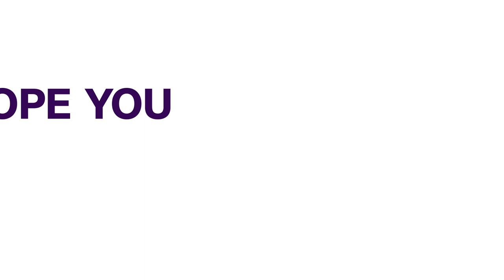Buhari Orders Security Agents To Expedite Action In Rescuing Tegina Students | NEWS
President Muhammadu Buhari has charged the nation’s security and intelligence agencies to expedite efforts towards the recovery of the 200 children kidnapped from an Islamic school in Niger.

The president gave the order in a statement issued by his spokesman,  Garba Shehu in Abuja.